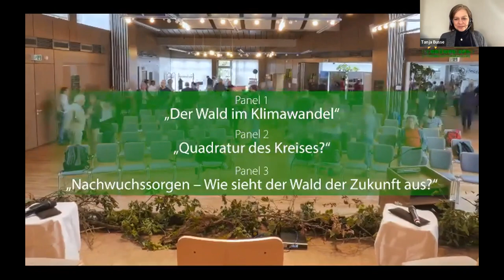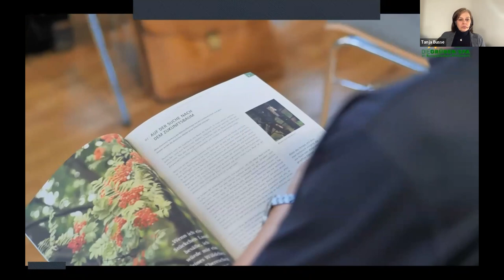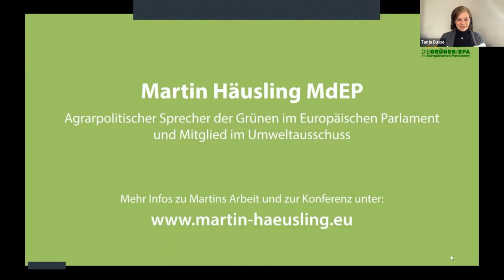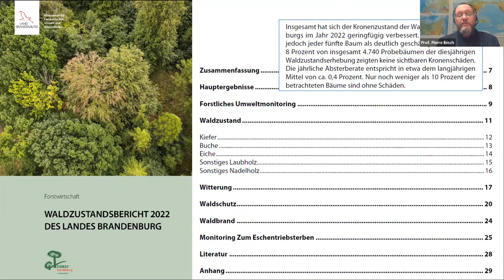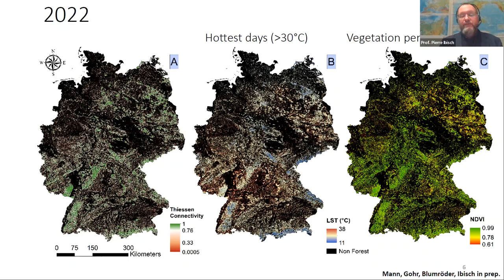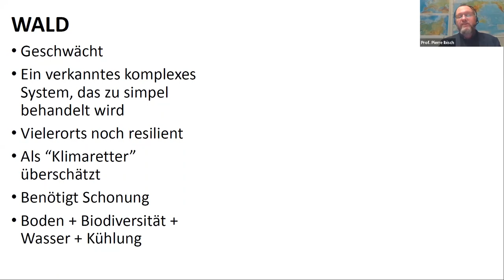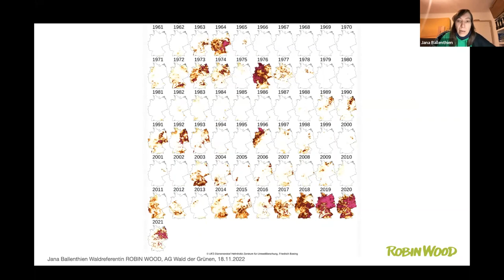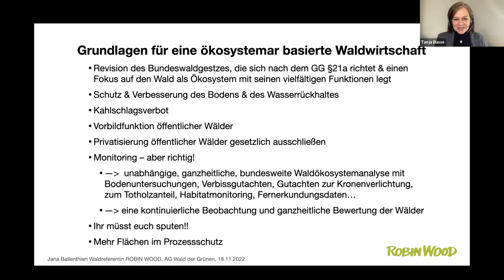5 vor 12 im Wald - wie gelingt der Umbau?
Die Erwartungen an unsere Wälder haben in Zeiten des Klimawandels und der Biodiversitätskrise weiter zugenommen. Sie sollen CO2-Senke sein, Klimapuffer, Biodiversitätsschutzraum, sauberes Trinkwasser garantieren und nicht zuletzt Quelle für nachwachsende Ressourcen sein. Diesen vielfältigen Ansprüchen kann der Wald nicht gerecht werden. Besonders nicht nach den Dürrejahren und bei ständig neuen Rekordtemperaturen. Allein in den letzten fünf Jahren sind in Deutschland 400.000 ha Wald der Klimakrise zum Opfer gefallen, das entspricht einem Verlust von vier Prozent der Waldfläche. Gleichzeitig steigt die Nachfrage nach Holz als Biomasse beispielsweise für Bauen oder Heizen weiter an. Wir brauchen einen Umbau im Wald und eine natürliche Waldverjüngung, damit unsere Wälder wieder gesunde und funktionierende Ökosysteme sein können, die wir im Kampf gegen Klimakrise und Artensterben dringend brauchen.

Bei der Online-Veranstaltung wurde der Film „Welche Zukunft hat unser Wald“ vorgestellt. Dieser 15-Minuten-Film mit namhaften Referent*innen ist während der Tagung „Waldzukunfts/Zukunftswald - Welche Zukunft hat unser Wald?“ im September in Bad Zwesten entstanden. Er erörtert die vielfältigen Herausforderungen für den Wald und zeigt Lösungsansätze auf. Nach anschließenden Impulsvorträgen folgt eine Diskussion über die Fragen:

• Was braucht der Wald, damit er seinen vielfältigen Aufgaben gerecht werden und klimafest in die Zukunft wachsen kann?
• Welche politischen Maßnahmen braucht es dafür?

Mit:
Martin Häusling, Mitglied des Europäischen Parlaments
Prof. Pierre Ibisch, Professor für Nature Conservation an der HNE Eberswalde
Niklas Wagener, Mitglied des Bundestags
Jana Ballenthien, Fachreferentin Wald bei Robin Wood
Moderation:  Dr. Tanja Busse